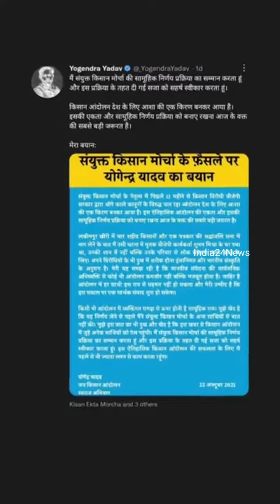किसान आंदोलन से क्यों हुई योगेंद्र यादव की छुट्टी, जानिए पूरी स्टोरी